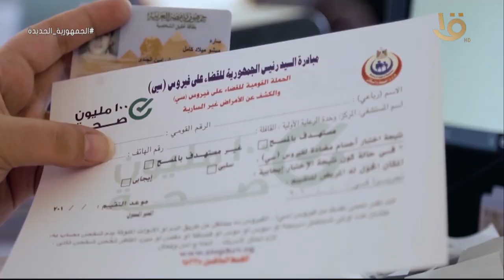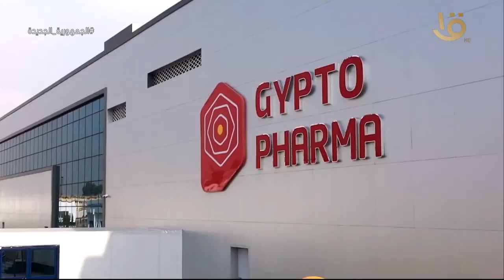30 يونيو حلم بيتحقق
30 يونيو حلم بيتحقق